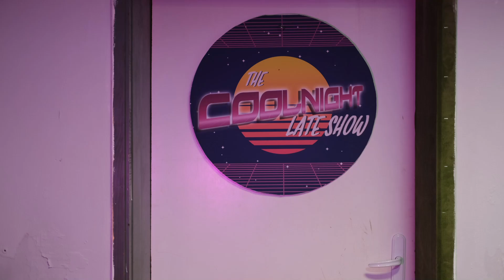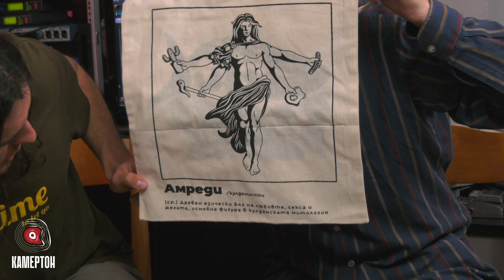Камертон | Епизод 03 | Cool Den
Те са куул и с характер. Те играят играта на живота. Те знаят рецептата за добра музика. Те са шармантно добри, с песни за хората. Те са Cool Den!

Гледайте ги в третия епизод на видеоподкаста "Камертон" с водещ Денис Стоянов.

Оператори:
Виктор Роев
Михаил Михов